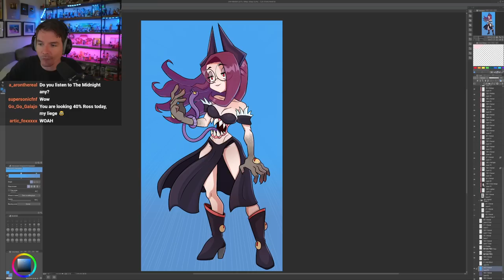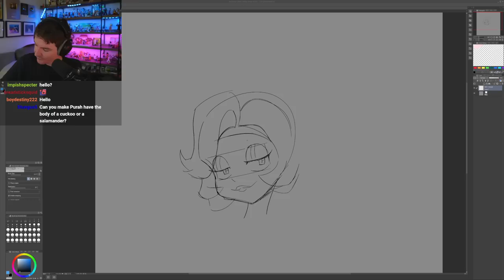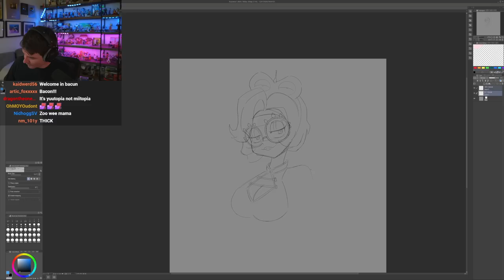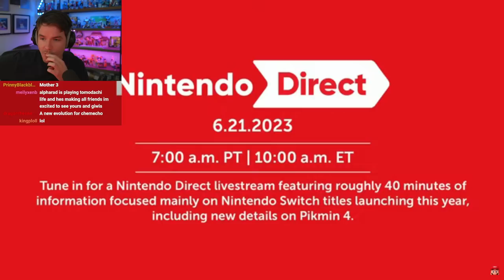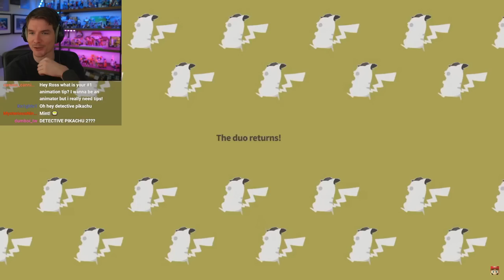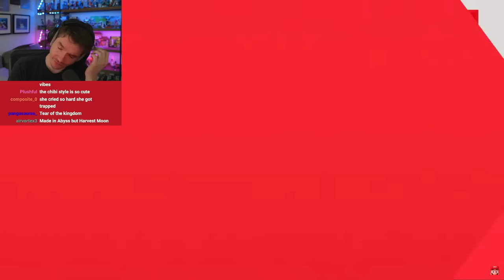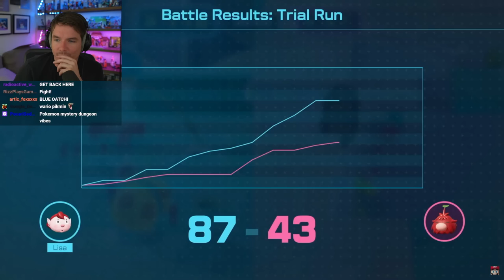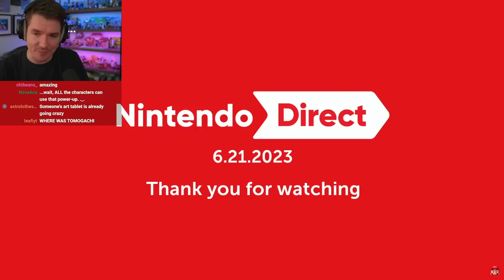NINTENDO DIRECT WITH ROSS - JUNE 21 2023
In this vod, Ross reacts to the Nintendo Direct that was streamed on June 21, 2023